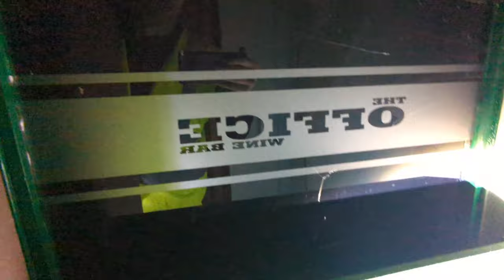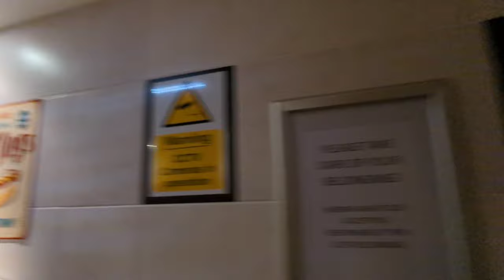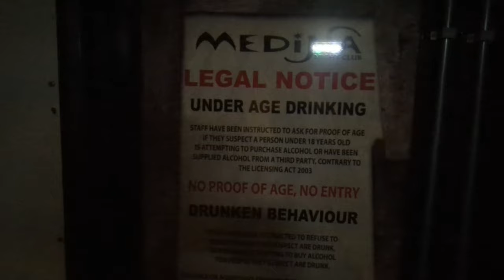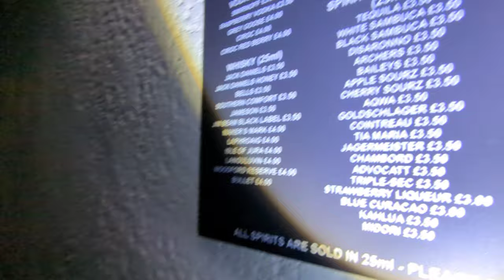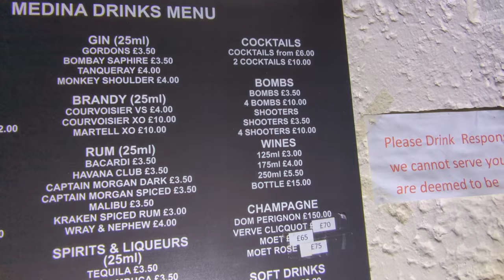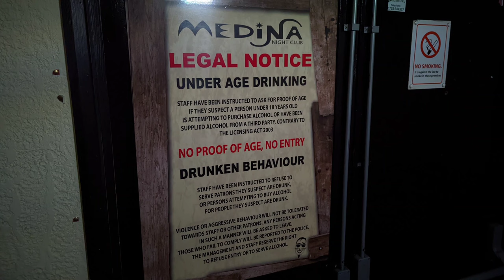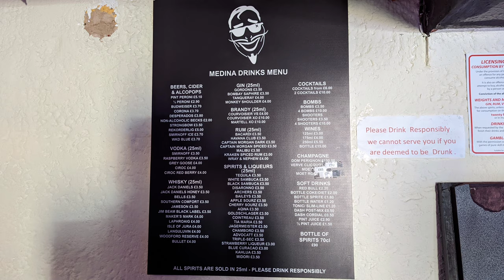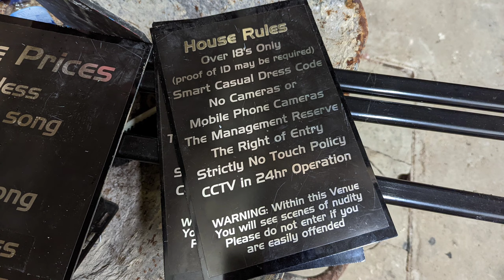Madina, Foxies Abandoned Nightclub Swindon, (Urbex)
Madina announced it’s closure after being forced to kick clubbers out early when bailiffs attended the premises

The club reopened for its final night of trade in 2018